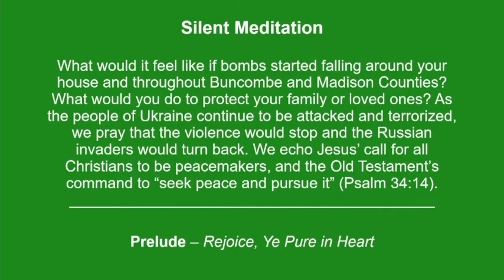"Rejoice, Ye Pure in Heart" played on organ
Hear our organist play this lovely song as a prelude to worship. (arranged by Wagner)